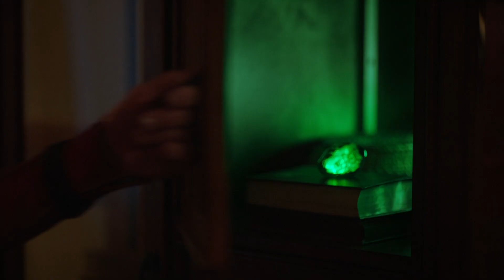Barry Allen's Parents Henry & Nora RETURN Confirmed in New The Flash Season 9 Set Photos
New Photos from the set of The Flash season 9 hint the appearance of a few unexpected characters in a time-travel scenario. After nearly ten years, the longest-running series in the franchise will be leaving the Arrowverse. Season 9 of The Flash will be the show's final episode.

There are a ton of The Flash season 9 set pictures and videos available since filming has been ongoing since last autumn. The Flash showrunner Eric Wallace is presently in charge of directing episode 10, which is currently in production.

Copyright & Disclaimer: Content is fairly used (Under Section 107 of the Copyright Act 1976) with proper credits given where needed, and no copyright infringements are intended, If you find anything conflicting with anyone's rights or should not be here, i will happy to oblige. Please send an email to contact [at] igotdc [dot] com if any issues are found.